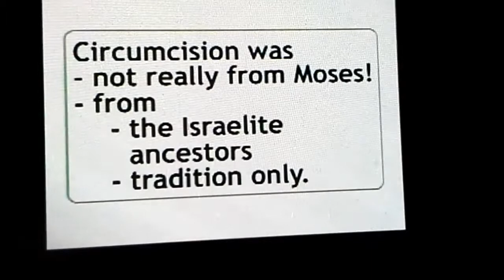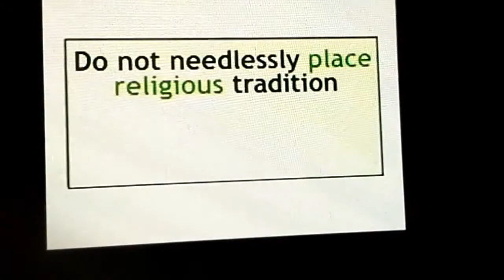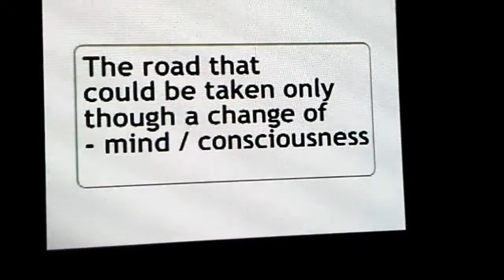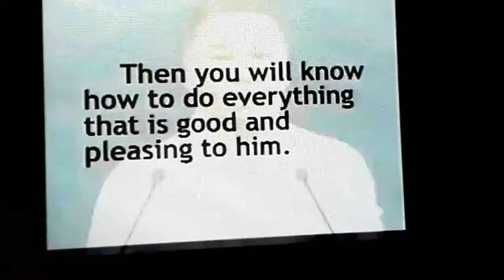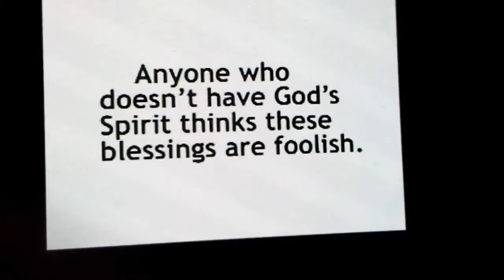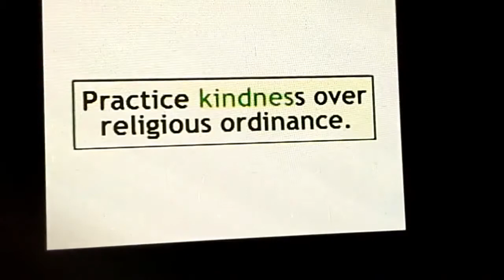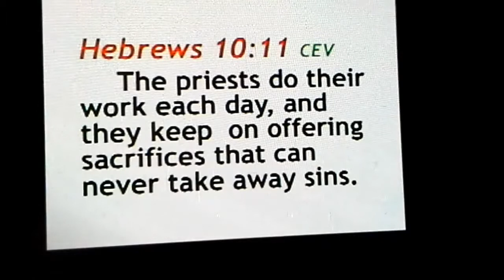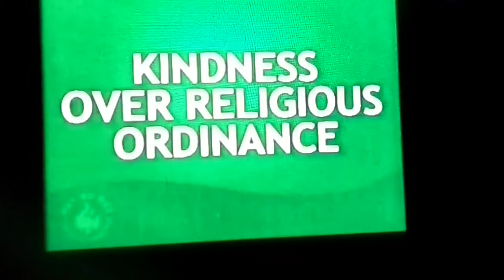Pastor Ed Kindness over Religious Ordinance 2